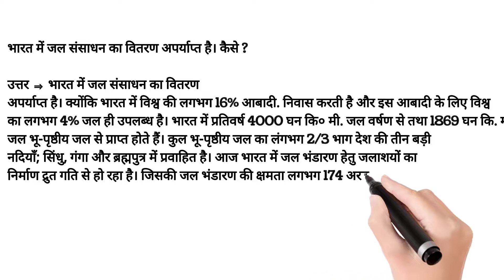भारत में जल संसाधन का वितरण अपर्याप्त है। कैसे ?